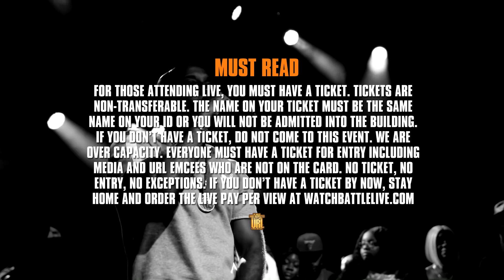SUMMER IMPACT RELOADED FINAL LOOK | URLTV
SMACK/URL PRESENTS: SUMMER IMPACT RELOADED
SATURDAY SEPTEMBER 7TH
LIVE ON PAY PER VIEW @ WATCHBATTLELIVE.COM
DONT MISS HISTORY, BE APART OF IT!!!